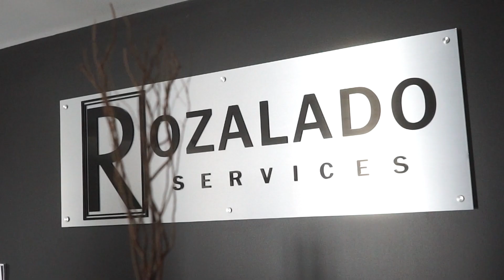Cleaning and Cocktails: Episode 22 - Humble Beginnings (Featuring All Rozalado Founding Owners)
Welcome to Cleaning and Cocktails a podcast about how to improve your cleaning company spoken by some of the leaders in the industry.

Today we talk about the foundation of Route's parent company Rozalado. We are going to look a the trials and tribulations of starting a commercial cleaning company.

Hear the full podcast on any of these platforms